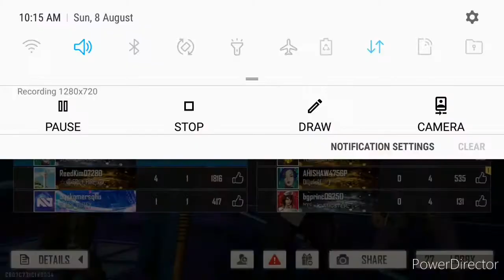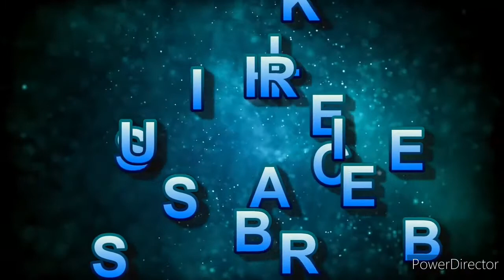Win the game|Free Fire